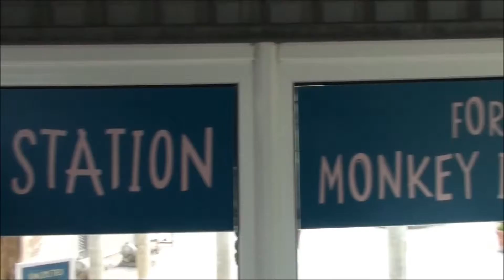Chester Zoo 2 September 17, 2014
Chester Zoo